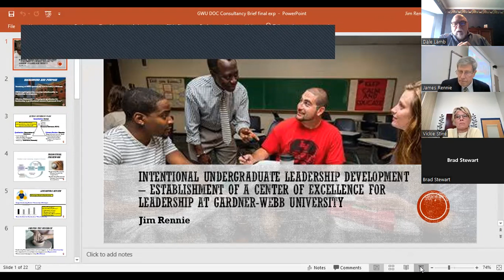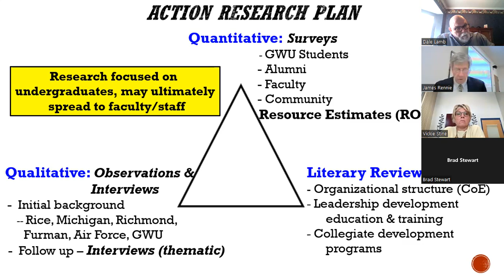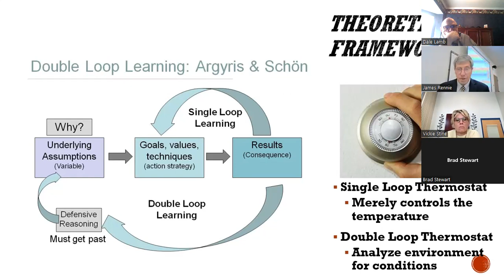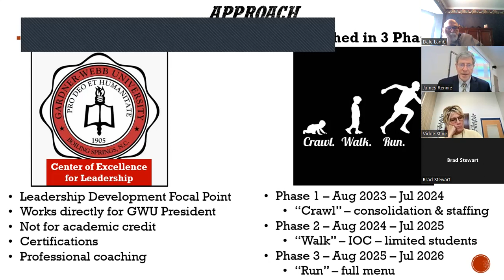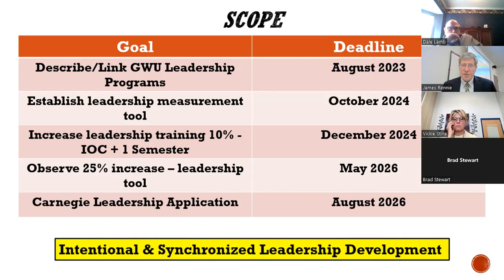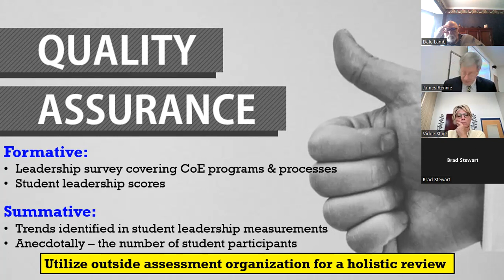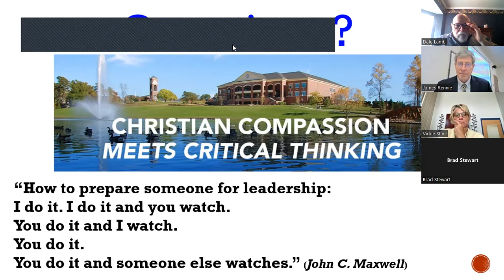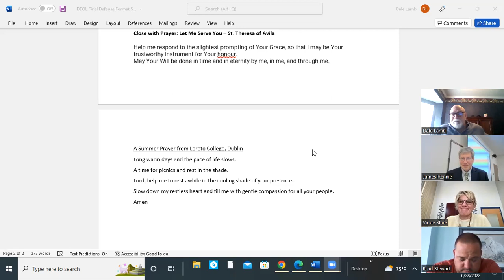Jim Rennie Defense 6 28 22